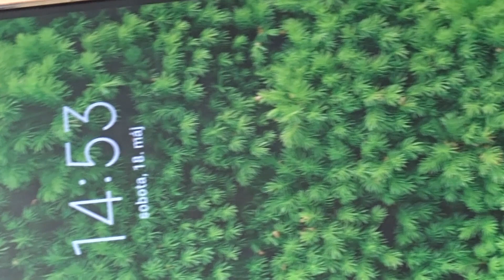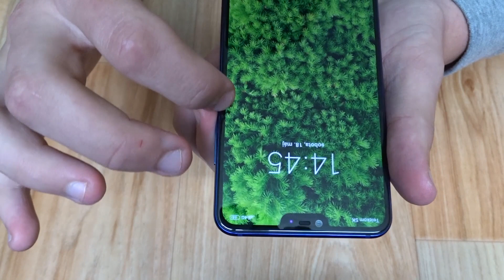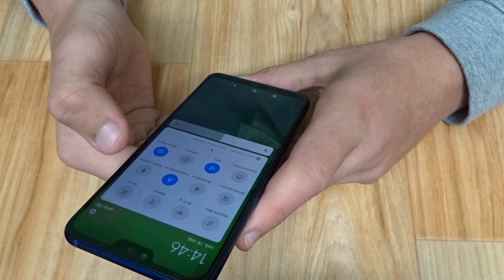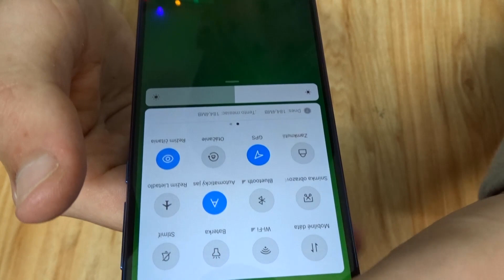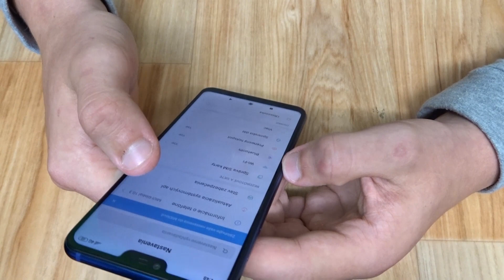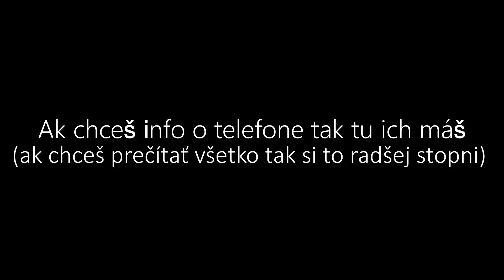👌👍Review-na xiaomi mi 8 lite-CZ/SK__(1080p60)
Jo,Takže čaute u dnešného nového liviu videjka kde si ukážeme
Review-na xiaomi mi 8 lite-dufam ze sa vám videjko bude pačit.

𒅂𒅂𒅂𒅂𒅂𒅂𒅂𒅂𒅂𒅂𒅂𒅂𒅂𒅂𒅂𒅂
𒅂𒅂𒅂𒅂𒅂𒅂𒅂𒅂𒅂𒅂𒅂𒅂𒅂𒅂𒅂𒅂
𒅂𒅂𒅂𒅂𒅂𒅂𒅂𒅂𒅂𒅂𒅂𒅂𒅂𒅂𒅂𒅂

𒅂𒅂𒅂𒅂𒅂𒅂𒅂𒅂𒅂𒅂𒅂𒅂𒅂𒅂𒅂𒅂𒅂𒅂𒅂𒅂𒅂𒅂